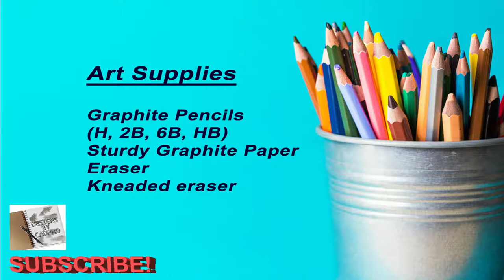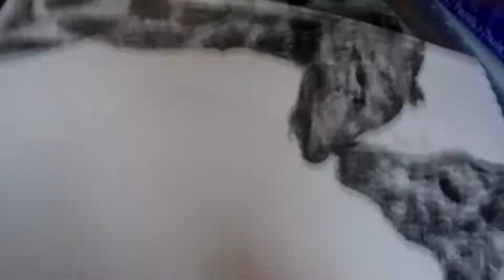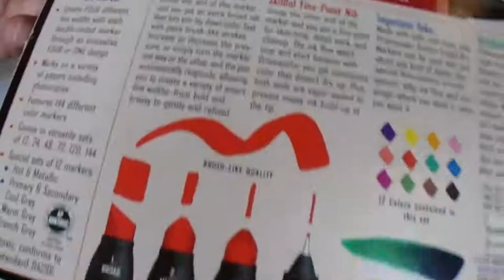How to Sketch a Giraffe or Two?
Hi, everyone! If you like tall creatures than this video is for you! Did you know that giraffes are on the endangered species list?
Giraffees are a keystone species, besides being tallest creatures on Earth, that play a crucial role in the environment. So for this video draw a giraffe and send it to be on Instagram or Youtube video!
I would love to it to get inspired. 🎨
Remember

Medium: Graphite/Charcoal
Topic: Giraffe
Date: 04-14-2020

Drawing Paper
Tissues
Q-tips

Instagram 🢂  @designsbycadpro

Pinterest 🢂 @DesignsbyCadpro